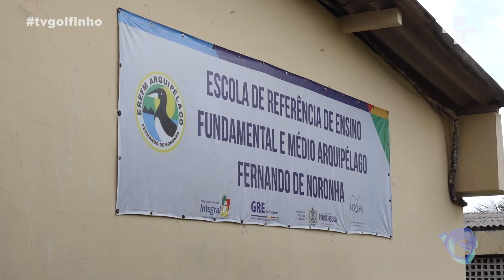Jornal da Ilha - Noronha terá quatro cursos superiores pela Universidade Aberta do Brasil.